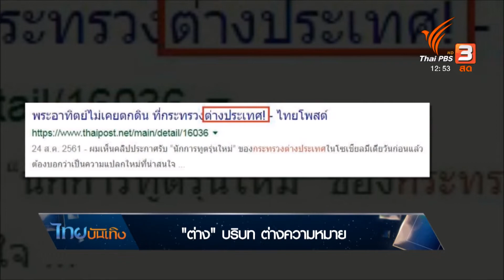เพียงคำเดียว "ต่าง" บริบท ต่างความหมาย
ขึ้นชื่อว่า "ต่าง" นอกจากแสดงถึงความไม่เหมือน คำๆนี้ยังใช้ได้มากถึง 5 ความหมาย ติดตามในเพียงคำเดียว กับคุณสาวิตรี เลิศหิรัญวณิช